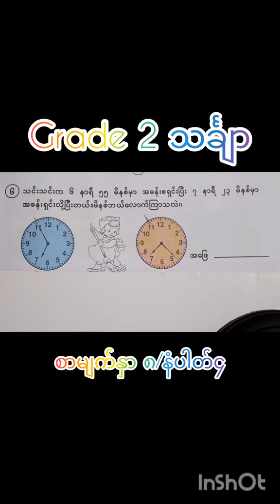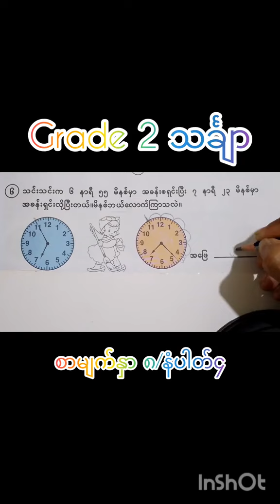Grade2 စာမျက်နှာ၈/နံပါတ်၄ နာရီသင်ခန်းစာ